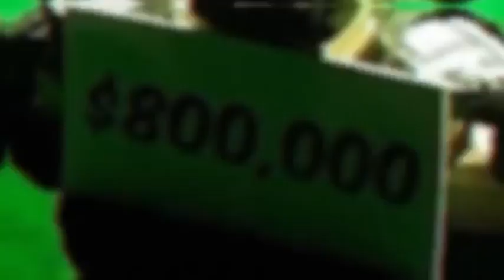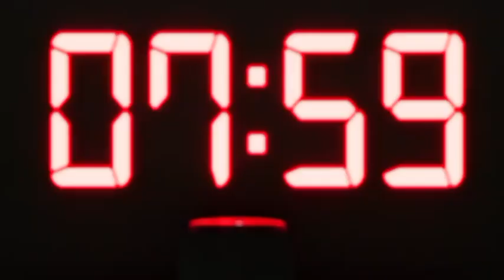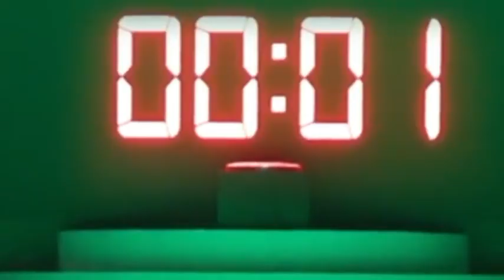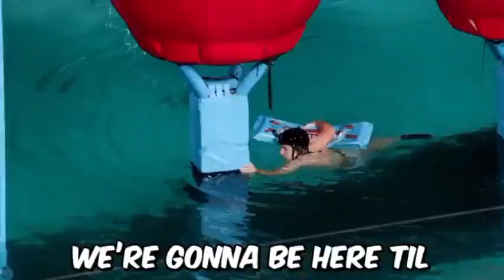বাস্তব ভয়ঙ্কর গেম খেলা ৮ লাক $ চ্যালেঞ্জ mrbeast cold challenge!!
Mr beast cold challenge, MrBeast youtuber,Mr beast Hindi,Mr beast Bangala,Mr beast video,Mr beast fastbel ber